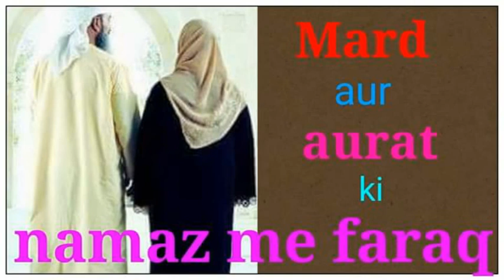Mard(Male) & Aurat(Female) ki Namaz ka Tareeqa Ek hi hai Ya Alag Alag ? (Mehboob Hanfi vs AFFU KHAN)